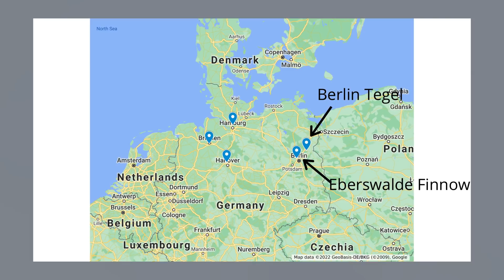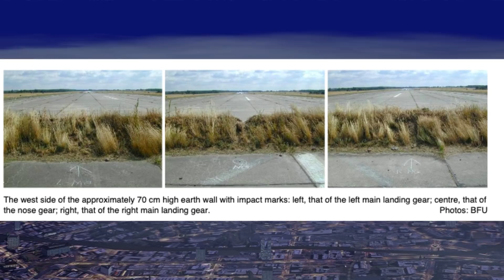Stranded In The Skies Over Germany | Swiss International Airlines Flight 850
Saab Image: Aero Icarus from Zürich, Switzerland - 52bt - Crossair Saab 2000; HB-IZY@ZRH;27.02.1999

Swiss International Air Lines Flight 850 was an international scheduled passenger flight from Basle, Switzerland, to Hamburg, Germany. On 10 July 2002, the flight was unable to land at Fuhlsbüttel Airport due to weather. Attempts were made to divert to other airports at Berlin and Eberswalde before the crew decided to land at Werneuchen. On landing, the aircraft struck an earth bank which ripped off all three undercarriage legs, and came to rest on its belly with an engine on fire. One of the sixteen passengers suffered minor injuries. The aircraft was written off.

The investigation into the accident by the German Federal Bureau of Aircraft Accident Investigation (BFU) took over eight years to complete. It raised a number of issues, including poor crew resource management, insufficient weather information being passed to the crew of Flight 850 and faulty runway markings at Werneuchen Airfield, where the runway had been reduced in length from 2,400 metres (7,900 ft) to 1,500 metres (4,900 ft), but the runway markings had not been altered to reflect this.

Flight 850 was originally scheduled to be operated by an Embraer 145 aircraft. Due to the non-availability of the Embraer 145, a Saab 2000 was substituted, and the briefing for the flight was extended by 15 minutes.[4] Actual departure was at 14:55 UTC, 10 minutes behind schedule.[5] It carried four crew and 16 passengers. Weather reports indicated a line of thunderstorms, winds up to 45 knots (83 km/h) could be expected at Fuhlsbüttel and the designated alternatives of Hannover and Bremen. A number of SIGMETs were issued about an hour before the flight departed Basel, but the flight crew did not receive these. The SIGMETs indicated a front was developing with thunderstorms reaching FL380 in the Bremen area. The Terminal Aerodrome Forecast for Fuhlsbüttel Airport, Hamburg valid from 13:00 to 22:00 was: TAF EDDH 101200Z 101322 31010KT 9999 FEW025 TEMPO 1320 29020G40KT 3000 TSRA BKN013CB Tempo 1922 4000 RA BKN014.[4][6]

Runway 23 was the active runway at Fuhlsbüttel. On approach to land, the flight encountered severe turbulence due to a thunderstorm and the crew aborted the approach as the aircraft descended through 3,300 feet (1,000 m). It was later established that a derecho had formed.[7] Winds of 81 knots (150 km/h) were recorded, and seven people were killed in the Berlin area.[8] The storm was described as the worst summer storm in 50 years in Berlin.[9] The crew decided to hold while they assessed their alternatives. The designated alternative airport was Bremen Airport, some 55 nautical miles (102 km) to the south-west. To reach Bremen would have meant flying through the frontal system. Another aircraft successfully landed on Runway 33 at Hamburg, reporting strong winds. The crew of Flight 850 declined to attempt a landing on Runway 23, and requested a diversion to Langenhagen Airport, Hannover. Air Traffic Control (ATC) did not suggest any other alternatives, nor were they requested by the crew.[7]

En route, the frontal system prevented the crew from turning towards Hannover. A decision was made to divert to Tegel Airport, Berlin. The Automatic Terminal Information Service at Tegel stated that the weather there was clear and no significant change was expected. Approaching Tegel's Runway 08L, the crew requested priority handling, stating that they had fuel for 40 minutes flight. On approach, severe turbulence was again encountered due to the frontal system having reached Berlin. The approach was abandoned and the crew requested an alternate airfield from ATC. Eberswalde Airfield was suggested and accepted by the crew, who stated "We'll take anything at this point". On hearing this remark, ATC treated the aircraft's situation as an emergency. En route to Eberswalde, thunderstorms were observed and alternates were sought from ATC.[7]

Hamburg ATC then offered Neubrandenburg Airport, which was rejected by the crew of Flight 850 on receiving the weather information. Werneuchen Airfield was then offered, which was 20 nautical miles (37 km) away and offered a runway 1,500 metres (4,900 ft) long. Werneuchen was accepted by the crew. ATC managed to contact the chairman of the flying club based at Werneuchen. He stated that the runway surface was 2,400 metres (7,900 ft) long, but an earth bank stretched across the runway leaving 1,500 metres (4,900 ft) available. Landing on Runway 08 meant that the first part of the runway fell before the earth bank. Almost an hour after aborting the